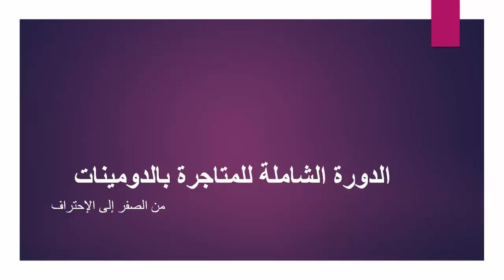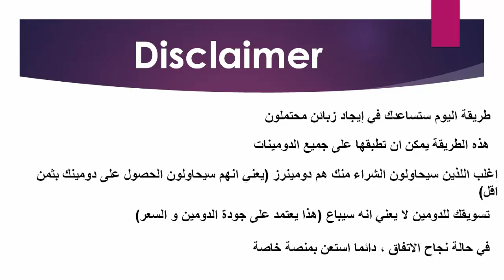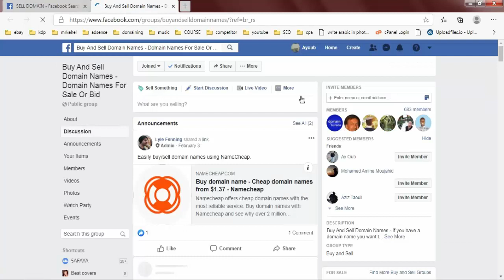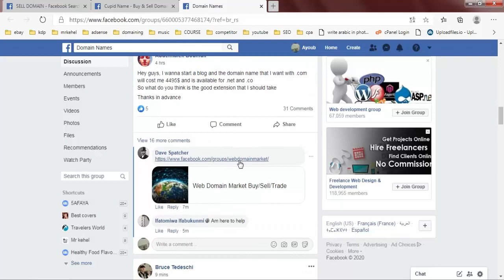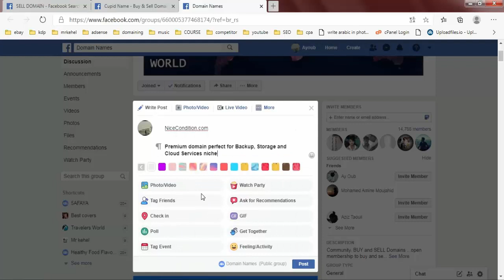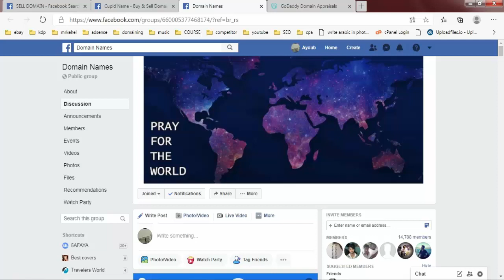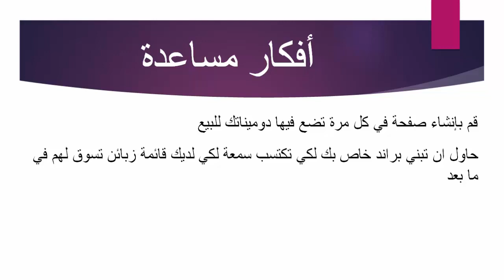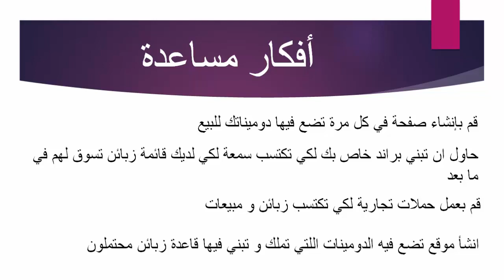الدورة الشاملة لتعلم تجارة الدومينات الدرس 18 - استراتيجية ناجحة لتسويق الدومينات على فيسبوك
في هذا الدرس سوف تقوم بتعلم طريقة التسويق للدومين في فيسبوك حيت انني سأشرح لك كل شيئ بالتطبيق العملي

طريقة وضع الدومين على afternic

طريقة بيع الدومين على Epik